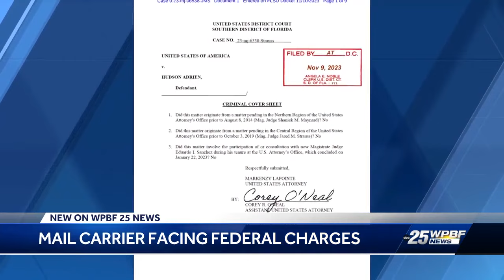Delray Beach mail carrier accused of stealing mailbox key, check washing